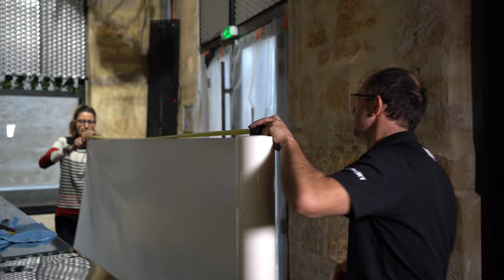Bodyfence's application on a bar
Use the Bodyfence, a transparent film to protect your car but not only !

The Bodyfence film can also protect some decoration elements against agressions.

Here is an example of an application on a bar.